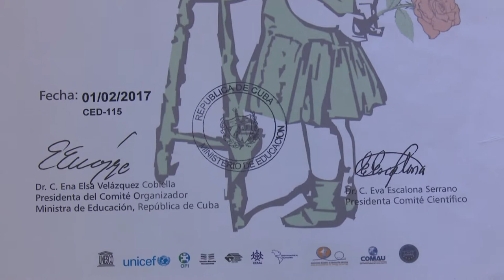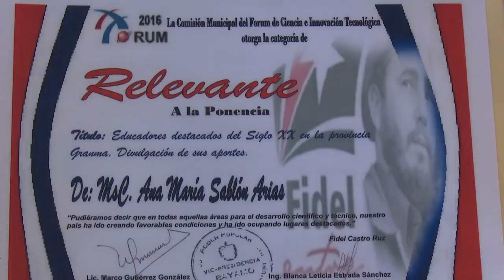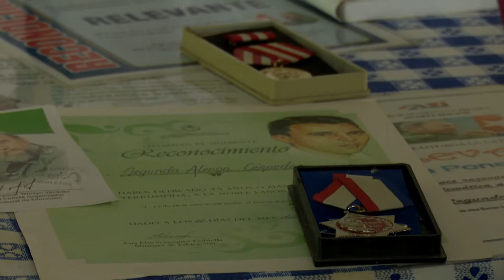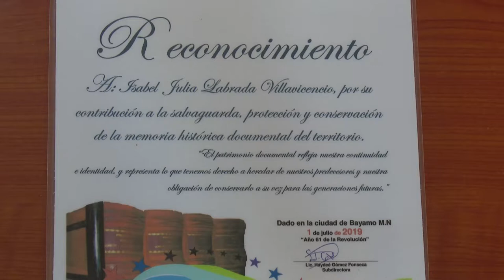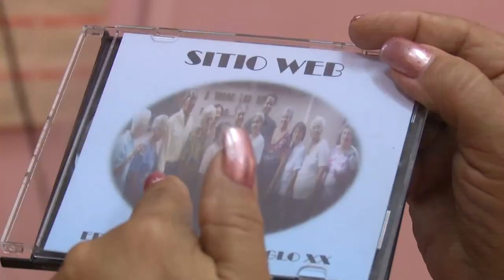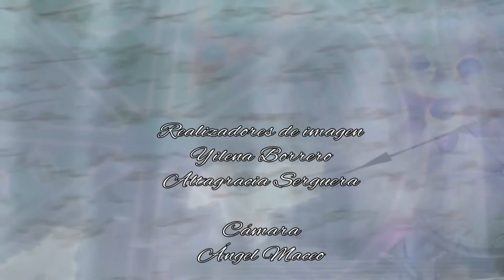Educadores ejemplares de Granma conoce algunos de acuerdo con la investigación Ana María Sablón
Cada 22 de diciembre los cubanos homenajeamos a los educadores. Desde CNCTVGranma ofrecemos este reconocimiento a través del programa Andar Fecundo.